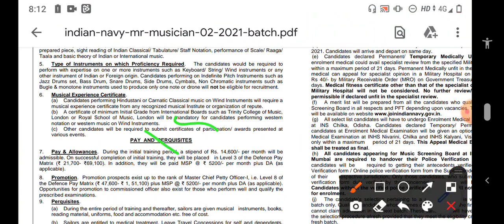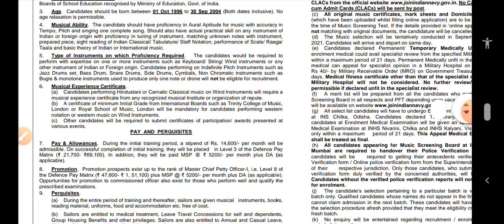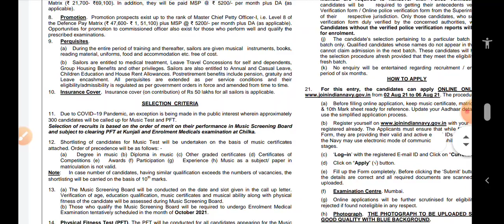Big Update Indian Navy MR Vacancy Out 🥳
NAVYPUR DEFENCE ACEDAMY OFFICIAL

join for download notification of Mr